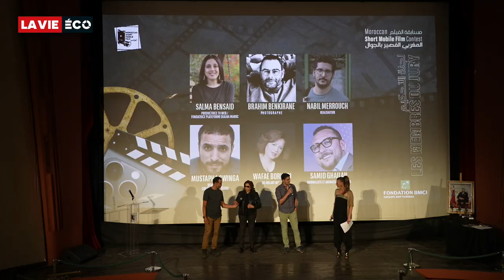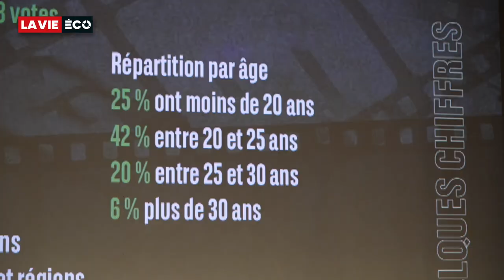Production audiovisuelle : La fondation BMCI soutient la genèse de cinéastes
La fondation BMCI fait émerger les jeunes talents

Avec l’appui de la Fondation Bmci, «  Moroccan Short Mobile Film Contest »  a mis en avant lors d’une cérémonie de remise des prix ce jeudi au cinéma Lutetia plusieurs courts métrages créés à l'aide de téléphones portables. Et cela en vu d’encourager les jeunes à s'approprier les arts visuels plus facilement, et d’une manière complètement novatrice. Le fondation confirme ainsi son engagement à soutenir les jeunes et la culture, tout en sensibilisant le public à des problèmes sociaux importants à travers l'art. La cérémonie s’est déroulée en présence de nombreuses personnalités, telles que Soumaya Naamane Guessous sociologue, (etc…)